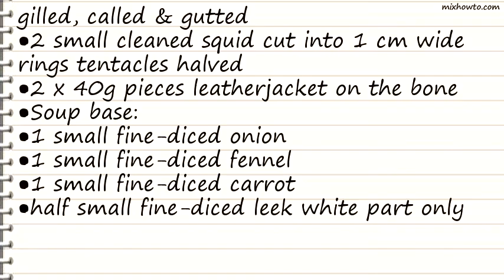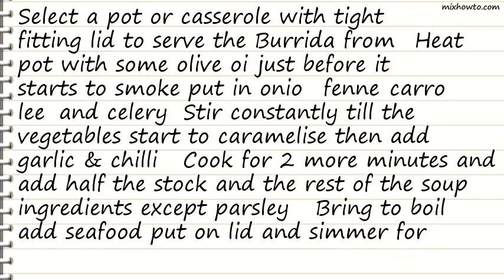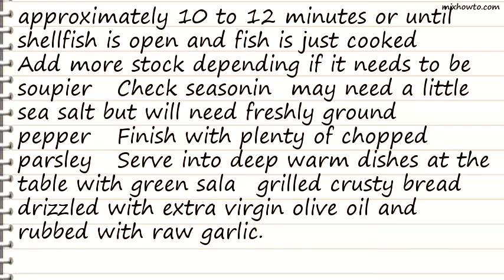Recipe Burrida (Genoese Fish Stew)- PHIL WADDINGTON, COAST AND MANTA RAY RESTAURANTS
INGREDIENTS:
●For the seafood:
●1 blue swimmer crab cleaned, gills removed & quartered
●2 large king prawns de-veined, shell and head left on
●4 to 6 large blue mussels beared, removed, and scrubbed
●6 clams rinsed
●6 pippies rinsed
●2 small red mullet or red spot whiting gilled, called & gutted
●2 small cleaned squid cut into 1 cm wide rings tentacles halved
●2 x 40g pieces leatherjacket on the bone
●Soup base:
●1 small fine-diced onion
●1 small fine-diced fennel
●1 small fine-diced carrot
●half small fine-diced leek white part only
●1stick fine-diced celery
●2 large fine sliced cloves of garlic
●1 sprig thyme
●1 fresh bay leaf
●100ml home made tomato sauce
●1 pinch dried red chilli flakes
●1 small pinch saffron threads soaked in a little fish stock
●2cm wide strip of lemon peel, no pith
●50ml dry white wine
●fish stock approximately 250mls
●chopped parsley